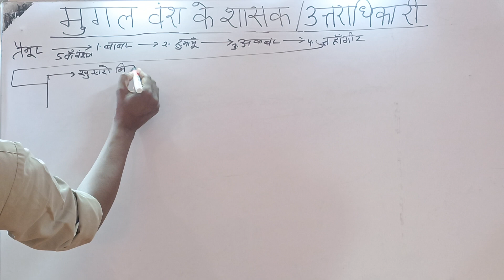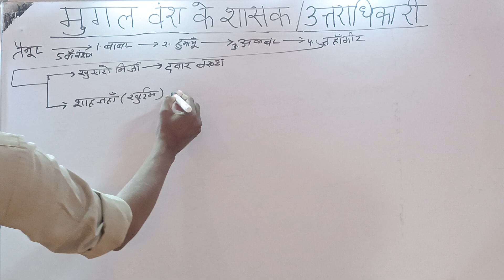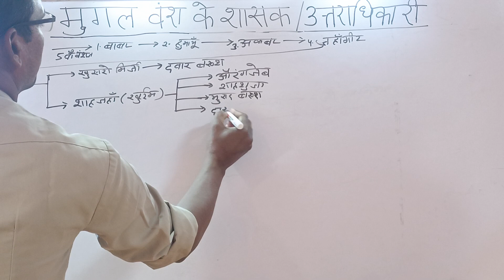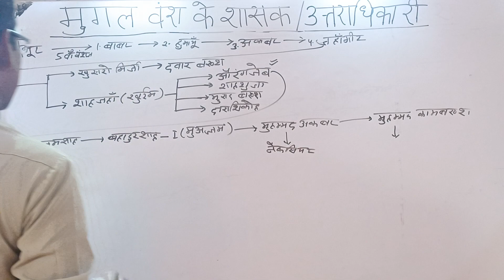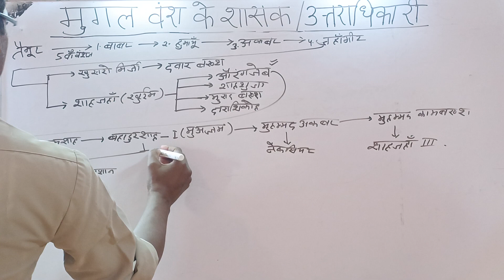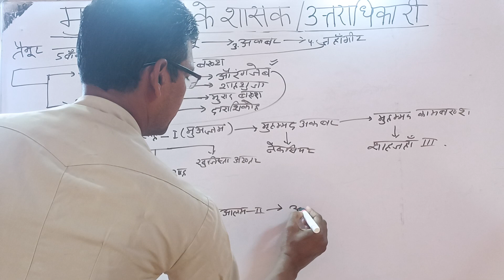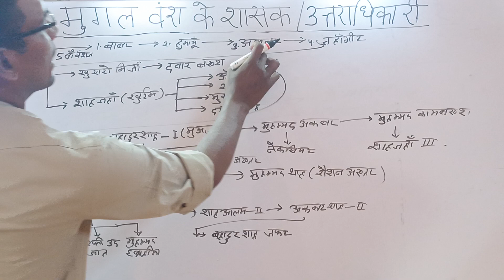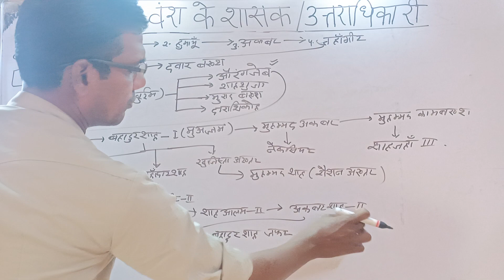Ruler/successor of the Mughal dynasty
mughal empire, indian history, aurangzeb, Ruler/successor of the Mughal dynastymughal empire historythe dynasty nigerian moviemughal empire history upschistory of mughal empiremughal empire in hindithe mughal empire mughal historymughalsmughal dynastymughal rule in indiaakbarMughal ruler